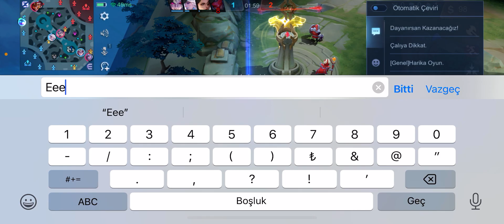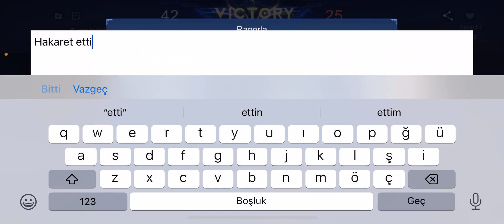Atlası böyle oynamayın 😛😝